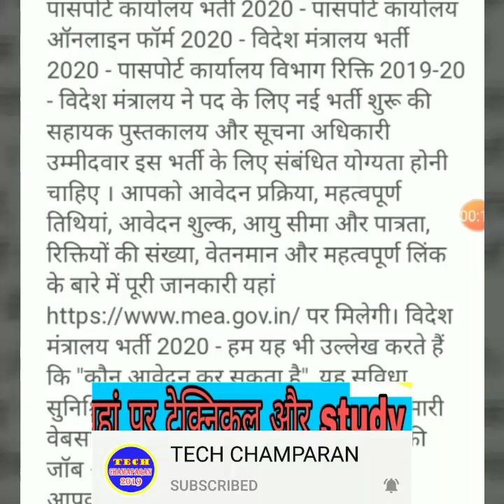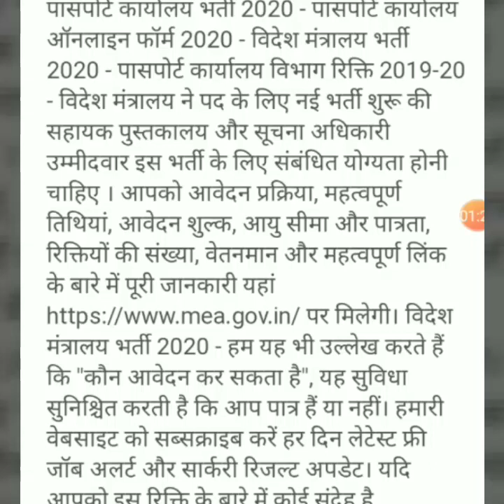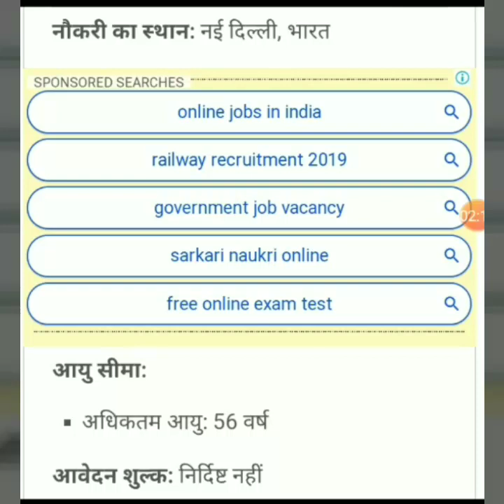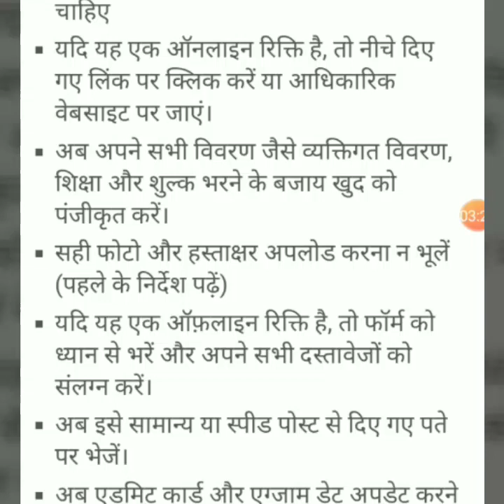PASSPORT OFFICE RECRUITMENT 2020 | पासपोर्ट कार्यालय में बंपर भर्ती । APPLY ONLINE FOR PASSPORT JOBS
Government jobs 2019 Sarkari Naukri 2019 10th pass jobs 12th pass job government jobs government jobs 2019 sarkari naukri central government jobs 2019 upcoming governmetn jobs upcoming government jobs 2019 upcoming government jobs india top governemtn jobs india state government jobs 2019 rrb recruitment rrc recruitment railway group d alp jobs in april 2019 jobs in May 2019 10th paas government jobs 12th paas government jobs,target study iq income tax department jobs 2019 government jobs job vacancies army jobs latest jobs topjobs bank jobs online jobs graduate jobs it jobs